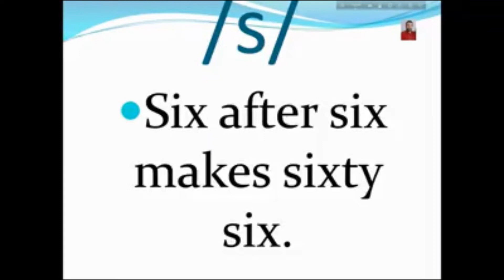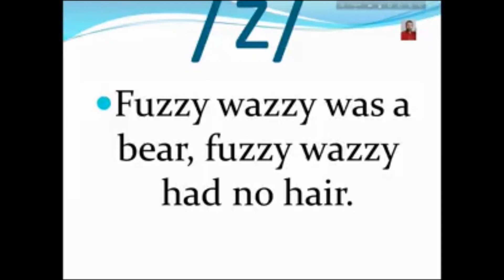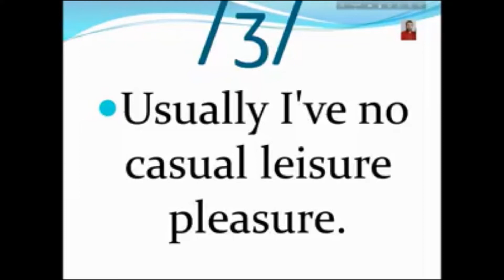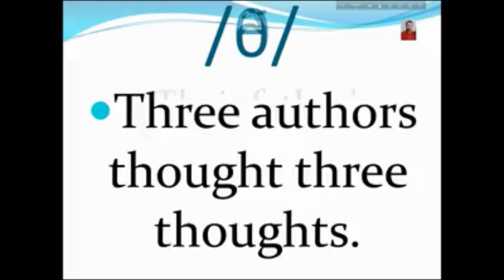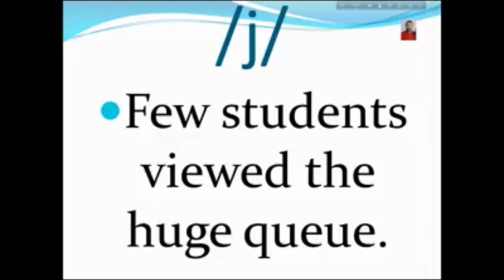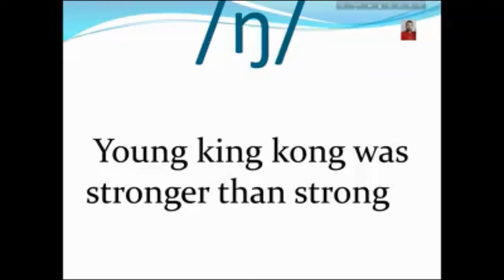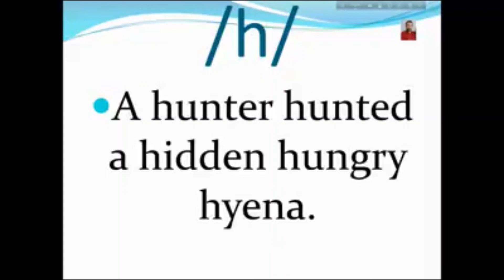Consonant Sounds in Phonetics with Examples_ part 2📕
Many IPA symbols represent the same sound that the corresponding English letters do -- [p], [b], [m], [f], [v], [t], [d], [l], [w] -- though even for these you have to be careful. Other symbols are a bit harder.The following table is a quick summary of the consonant symbols for English.
pay [p]
bay [b]
may [m]
tie [t]
die [d]
no [n]
cake [k]
go [ɡ]
sing [ŋ]
fee [f]
vow [v]
so [s]
zoo [z]
thigh [θ]
they [ð]
show [ʃ]
Jacques [ʒ]
church    [tʃ]
judge [dʒ]
lie [l]
rye [ɹ]
yes [j]
weigh [w]
hay [h]

                               Few Keywords related to the Video Presentation:
"consonant sounds in phonetics"
"consonant sounds chart with examples"
"types of consonant sounds"
"what are the 24 consonant sounds"
"ipa consonants english"
"ipa consonant chart"
"consonant sounds in phonetics with examples"
"24 consonant sounds in english with examples"
"consonant sounds definition"
"close back rounded vowel"
"diphthong"
"monophth"
"voice"
"affricate"
"fricative"
"plosive"
"international phonetic alphabet"
"nato phonetic alphabet"
"english alphabet"
"latin alphabet"
"romic alphabet"
"voiceless alveolar fricative"
"voiceless dental fricative"
"voiceless bilabial plosive"